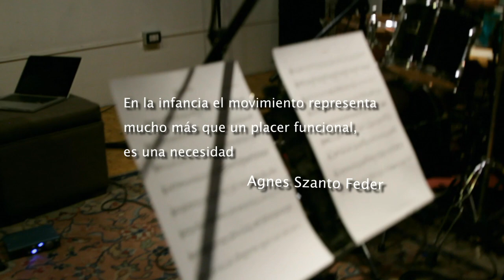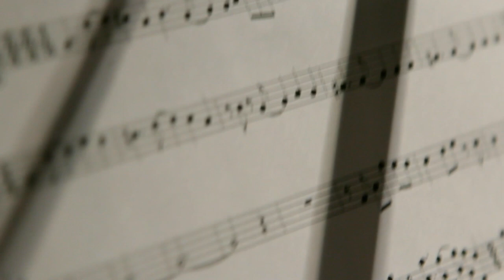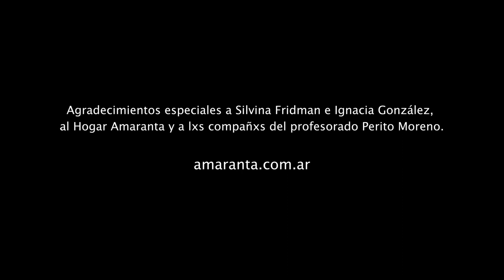Guillermo Andrés Reinoso - "Flores Ser"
En la infancia el movimiento representa mucho más que un placer funcional, es una necesidad
                                                                                                   Agnes Szanto Feder

Composición, guitarra y voz: Guillermo Andrés Reinoso
Violín: Fabricio Constanza
Flauta: Rómulo Herrera
Bajo: Martín Cappi
Batería - Percusión: Lautaro Estela

Grabación de Vídeo:
Bruno Palero
Bios Multimedia

Edición de Vídeo:
Rómulo Herrera

Grabación en vivo - Estudio Páramo:
Nano Cremaschi

Edición y Mezcla:
Rómulo Herrera

Masterización:
Rómulo Herrera

Una Producción de:
IN-PRODUCTORA
PROYECTO CHAC MOOL

Agradecimientos especiales a Silvina Fridman e Ignacia González, al Hogar Amaranta y a lxs compañxs del profesorado Perito Moreno.

Libertad de movimientos, según la Dra. Emmi Pikler:
Facilitar la libertad de movimientos quiere decir que a partir de asegurar las condiciones del entorno material y de cuidado, se brinda al bebé la posibilidad de moverse a su gusto. Haciendo esto, se  le permite descubrir , únicamente por sí mismo, por propia iniciativa a su propio ritmo los sucesivos estadíos del desarrollo de sus posturas y movimientos: experimentarlos, ejercitarlos, perfeccionarlos y luego utilizarlos según su conveniencia y llegado el momento abandonar algunos de ellos
                                Liliana Gruss- Francis Rosemberg.  Bebés en movimiento.